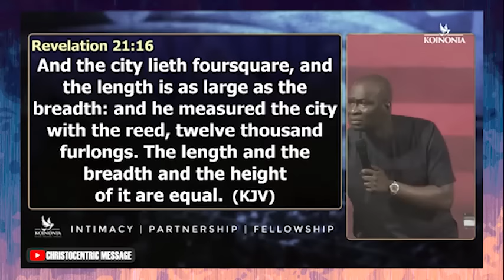IT'S TIME TO GO BACK TO THE DIMENSIONS YOU HAVE IGNORED - Apostle Joshua Selman